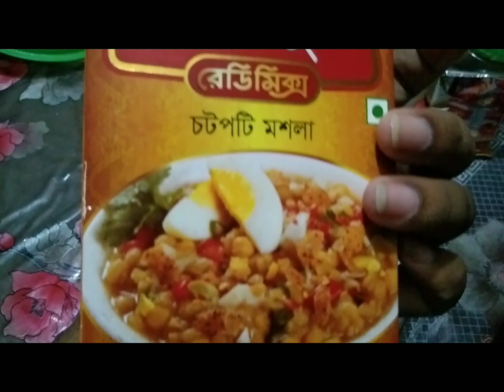এত বছর পর নিজের সপ্ন পূরণ করার সুযোগ পেলাম আলহামদুলিল্লাহ। সুখবর আছে।